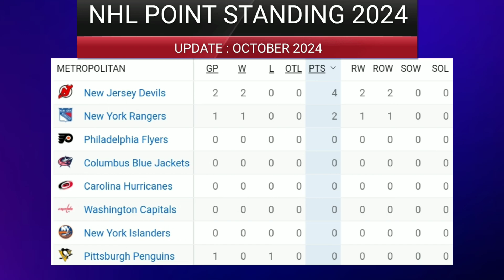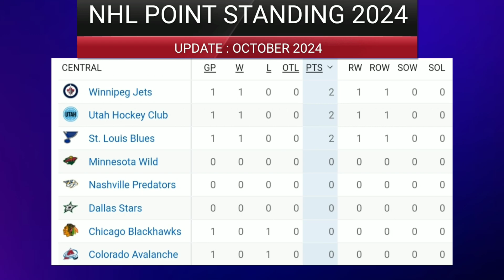NHL Standings 2024 Today 11 October 2024 | National Hockey League Table